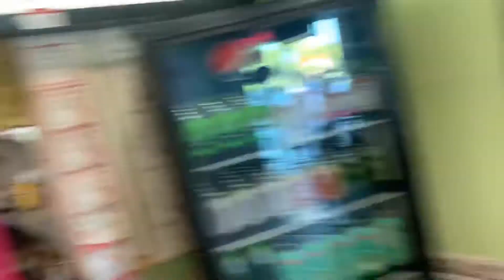MY BRO TRYING SUSHI FOR THE FIRST TIME GONE WRONG 😭 | VLOG 13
My brother @jonjoncalhoun (IG) tried sushi for the first time and it went differently than expected…

I played college basketball at the University of Illinois-Chicago and professional basketball in Spain, Greece, NBA G-League and Germany.

Instrumental produced by Dee B.